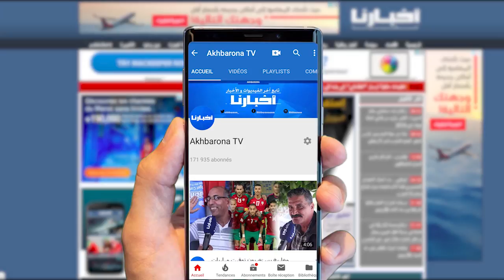شاهد لحظة إغلاق المقاهي والمطاعم أبوابها ببعض المدن المغربية